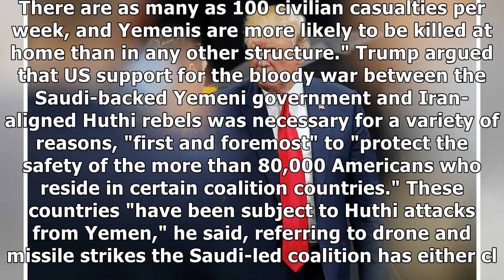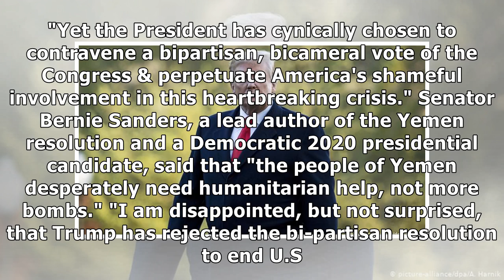Donald Trump vetoes bill to end US support for Saudi-led Yemen war - Times of India